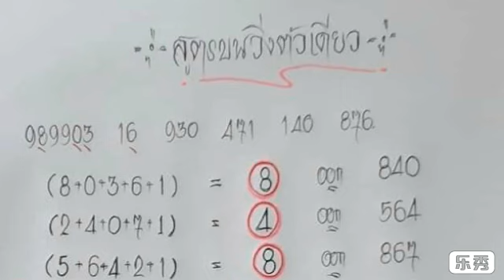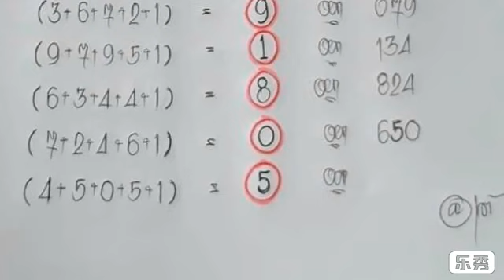สถิติ 7 งวด วิ่งบนตัวเดียว ตามต่อ งวด 16 3 2562